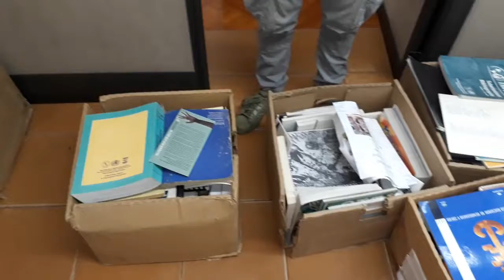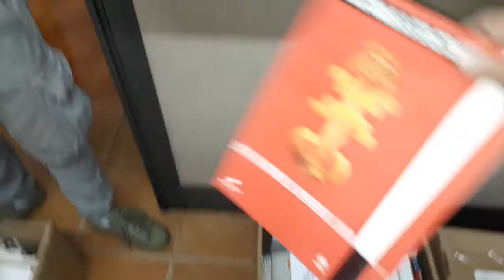Soacha Iniciativa Ciudadana con la ONG Visión Mundial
Donación de la ONG